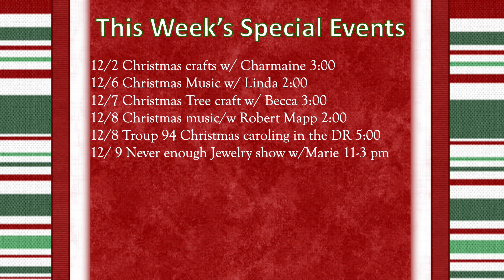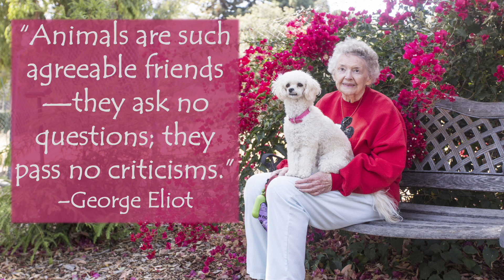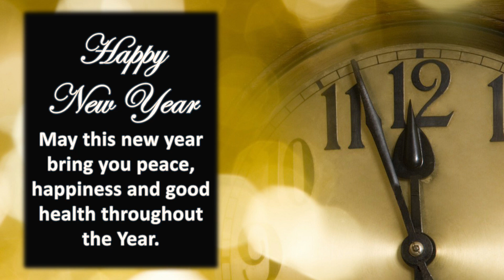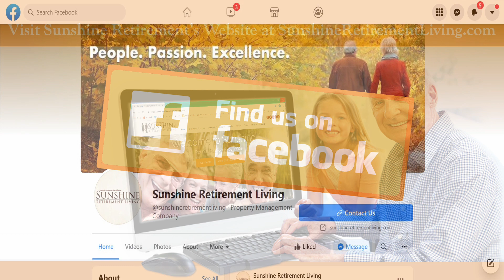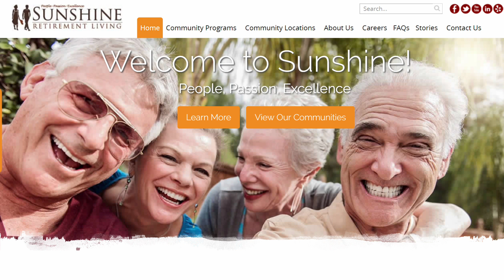Creekside Oaks Retirement Community - December 2022 Activities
Experience worry-free resort-lifestyle living at Creekside Oaks Retirement Community and enjoy a new lease on life. Choose from three different apartment floor plans, each featuring a stunning patio or deck to admire the breathtaking California sunsets. Located just minutes away from excellent restaurants and shopping options

Our community provides local transportation for shopping trips, doctor's appointments, cultural events, and more. We also offer exercise classes, Tai Chi, movie nights, weekly bingo, day trips, and many more activities to keep you engaged and active.

December’s activities included - Lighting Ceremony with Hot Coco Bar, Music with Linda Marie, Christmas Tree Crafts with Becca, Chef's Food Class, Music with Robert Mapp, Troop 94 Christmas Caroling, Jewelry Show, Moon Glow Christmas Show, Christmas Ornament Crafts, Ugly Christmas Sweater Day, Music with Patrick, and the New Years Eve Party

Creekside Oaks Retirement Community in Folsom, California